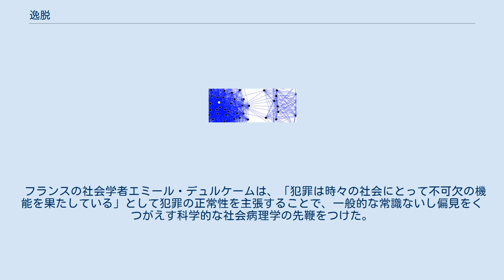逸脱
逸脱_(社会学)
逸脱（いつだつ、英: deviance）は、平均的な基準からの偏向の総称のこと。
一般には、単に統計的な意味で出現頻度のごく少ないという意味にとどまらず、その上に「ルールから外れた望ましくない」という道徳的裁定が込められる。
 社会学において逸脱論は、異常で病理的とされる社会的事象の研究を行なうものである。
ただ、一般の常識ないし偏見から離れ、より科学的な態度でのぞむものである。
つまり、ある社会において逸脱として定義される事象は、別の社会では必ずしもそうではない。
逸脱論の暗黙の目的は、「正常な」社会の有する諸相を明らかにすることにあり、つまりは、なぜ種々の事象が逸脱として扱われるのかを問うことで、まさに、どのようにして種々の社会が機能しているのかを照射するのである。
 フランスの社会学者エミール・デュルケームは、「犯罪は時々の社会にとって不可欠の機能を果たしている」として犯罪の正常性を主張することで、一般的な常識ないし偏見をくつがえす科学的な社会病理学の先鞭をつけた。
 1938年には、アメリカの社会学者ロバート・キング・マートンが、それまでのプラグマティックなアメリカ社会病理学に対して、逸脱行動（deviant behavior）なる用語を定着させる画期的な論文「社会構造とアノミー」を発表し、その後のシカゴ学派などによる逸脱行動研究の流れを用意した。